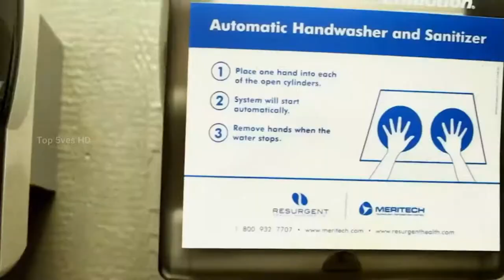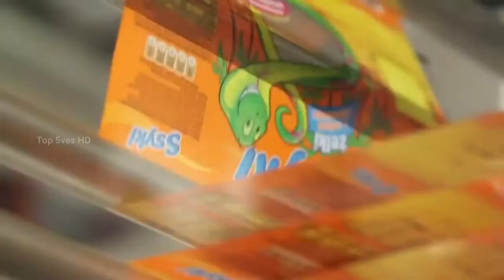Food Industry Machines